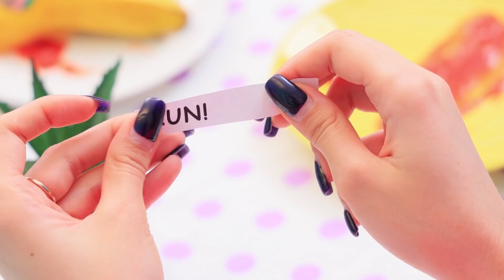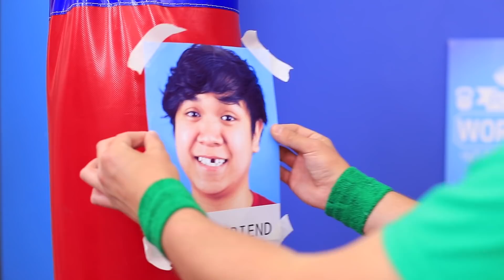Khi Ba Mình Là Chủ Phòng Gym! Các Tình huống Hài hước tại Phòng Gym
Khi Có Ba Mẹ Là Quản Lý Trại Giam! 13 Tình Huống Hài Hước Trong Tù
Khi ba bạn là chủ phòng gym, bạn sẽ có được một thân hình hoàn mỹ! Ba chắc chắn sẽ đảm bảo chuyện đấy. Nhưng điều này có phải lúc nào cũng tốt? Cùng tìm câu trả lời trong video mới của bọn mình nhé!